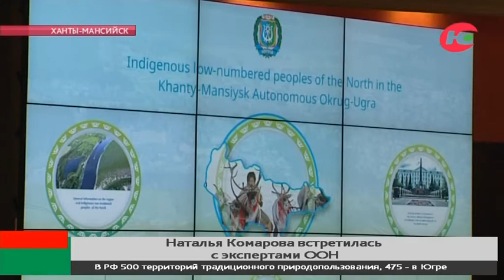Экспертам ООН презентовали югорский опыт в работе по защите прав КМНС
Губернатор Югры Наталья Комарова сегодня встретилась с экспертами ООН. Югра стала площадкой для работы международных специалистов - членов механизма по правам коренных народов. Это своего рода группа консультантов при совете ООН